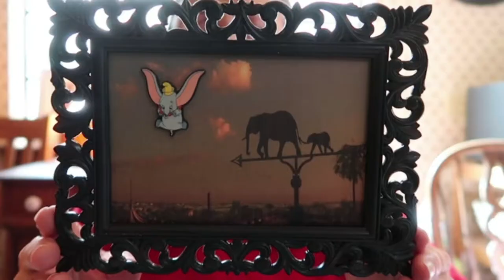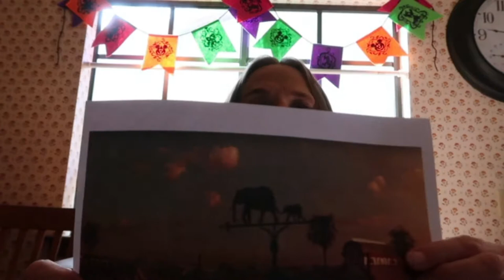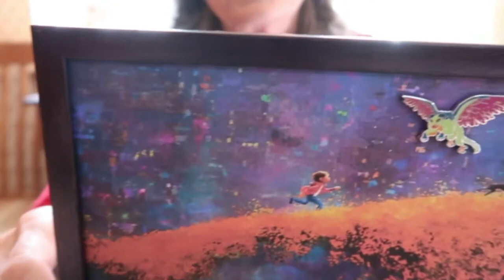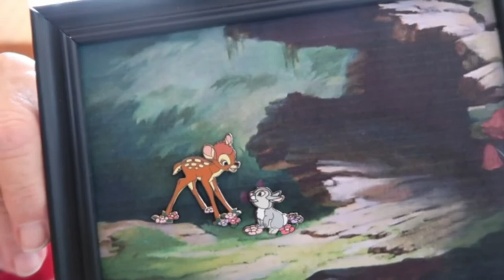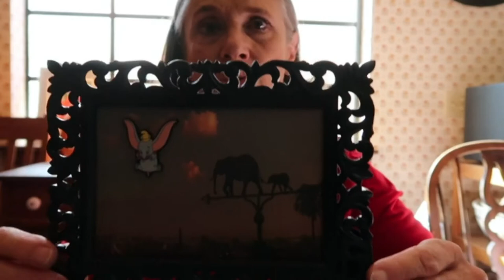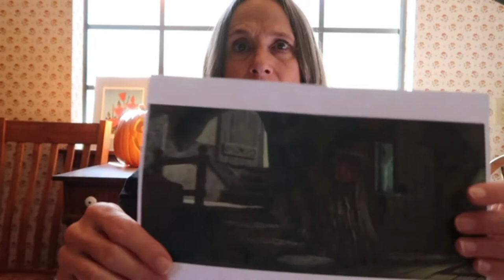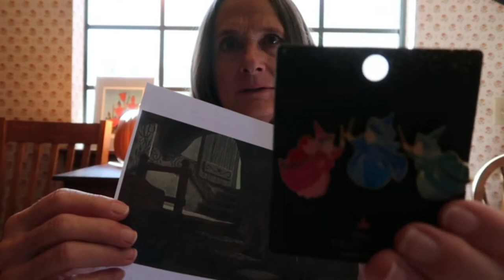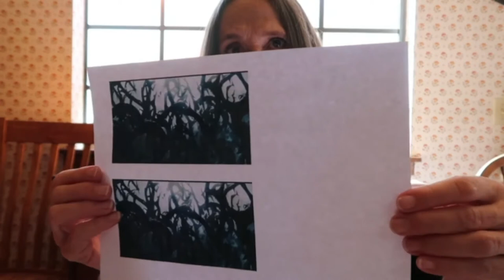Disney Pin Display Frames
I had so much fun making these!  Easy, fast and cheap.